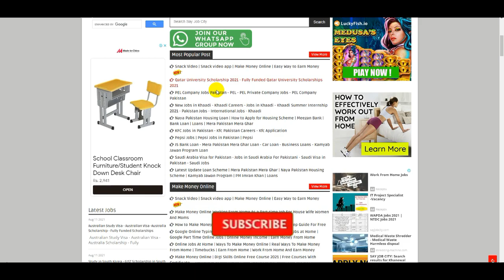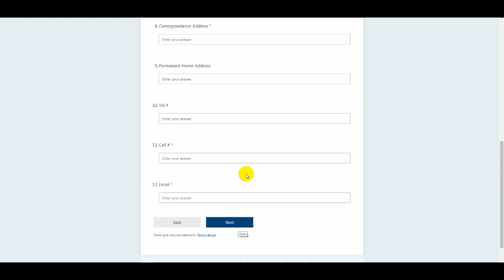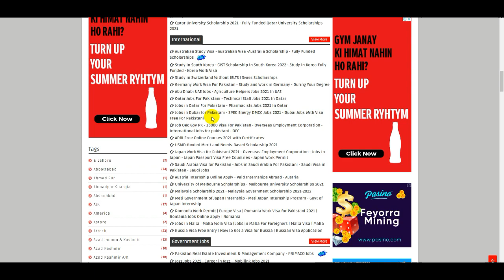Sciences and Technology Jobs | How To Get Pak Austria Jobs | Latest Jobs in Pakistan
Latest Pakistan Army Jobs - Pak Army Central Ordnance Depot Jobs in Pakistan - Pak Amry PMA Jobs

SPEC Energy DMCC Jobs 2021 - Dubai Free Visa for Pakistan -Dubai Jobs 2021 Online Apply - Dubai Jobs

FBR Jobs 2021 - New Jobs in FBR - Govt Jobs 2021 - Federal Board of Revenue - FBR Jobs Online Apply

Jazz Company Vacancy 2021 - Jazz Jobs 2021 - How to Online Apply Jazz Jobs - New Mobilink Jazz Jobs

Punjab Police Jobs 2021 - Punjab Police Bharti 2021 - PPSC Jobs 2021 -Latest Punjab Police Jobs 2021

The Bank of Punjab Jobs - How To Online Apply Punjab Bank Jobs - Bank Jobs 2021 - BOP - Punjab Bank

KFC Jobs in Pakistan 2021 - How To Online Apply KFC Jobs - KFC Jobs in Pakistan - How To Get KFC Job

Pak Rangers Jobs 2021 - How To Online In Pakistan Rangers Jobs - New Jobs in Pakistan | Pak Rangers

Pepsi Jobs in Pakistan 2021 - Pepsi jobs Apply Online - How to Apply Pepsi Company Jobs in Pakistan

Part Time Jobs For Student - Invigilator Jobs 2021 - Part Time Jobs - How To Online Apply NTS Jobs

TCS Jobs 2021 - How to Work With TCS - TCS Jobs Process 2021 - How to TCS Job in Pakistan - TCS Jobs

Pak Navy Jobs 2021 - Pakistan Navy Jobs 2021 - How To Online Apply Pak Navy Jobs - Join Pak Navy

Telenor Jobs Telenor Jobs 2021 - How To Online Apply Telenor Jobs - Jobs in Pakistan - Private Jobs

Bank Jobs 2021 - Askari Bank Jobs - HBL Bank Jobs - MCB Bank Jobs - Bank Alfalah Jobs -New Bank Jobs